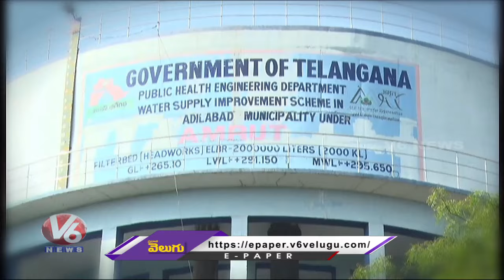Palamuru Projects Water Level Reached Dead Storage | V6 News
ట్యాపింగ్ మీద సైలెంట్

నా విమానంలో..